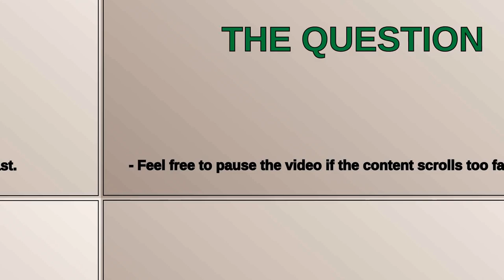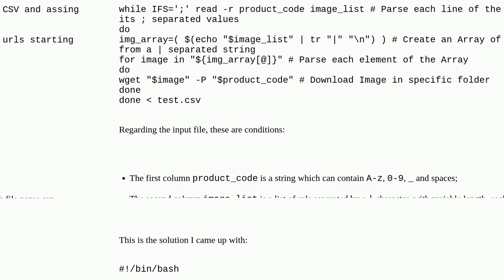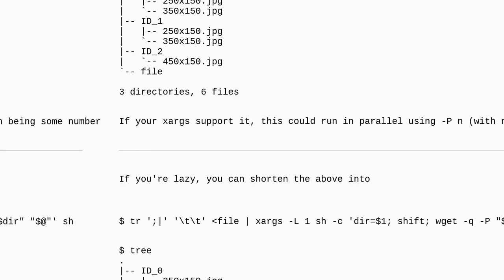wget - how to download list of files from CSV with custom folder structure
A special thanks goes out to the community

  bash wget